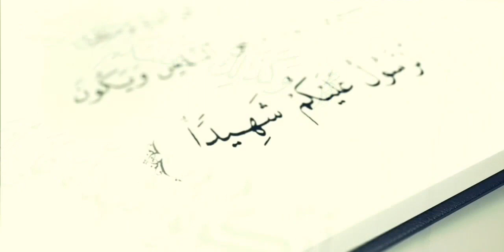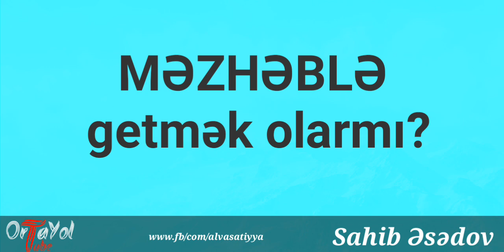Məzhəblə getmək olarmı? Sahib Əsədov